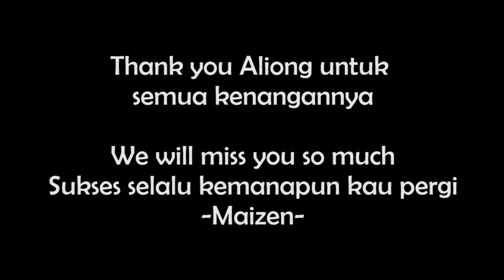Kemanakah Aliong?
Kemanakah Aliong berlabuh selanjutnya?
Thank you Aliong Panggabean untuk semuanya. Sukses dimana pun itu.

Hau Siang Hau Siang - Vicky Chow
James Bond 007 Movie Theme Music